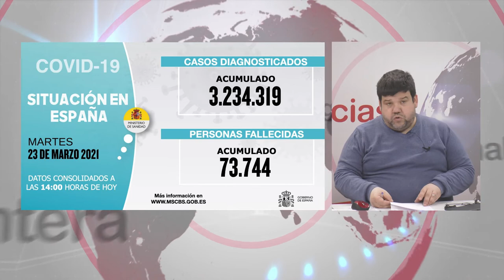NOTICIAS SIERRA DE CÁDIZ (ESPECIAL CORONAVIRUS) - 24/03/2021 // BLQ. 3